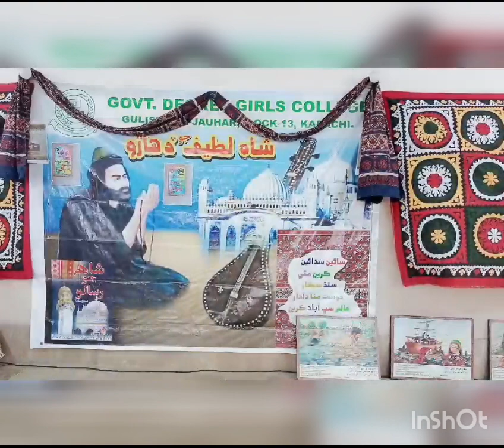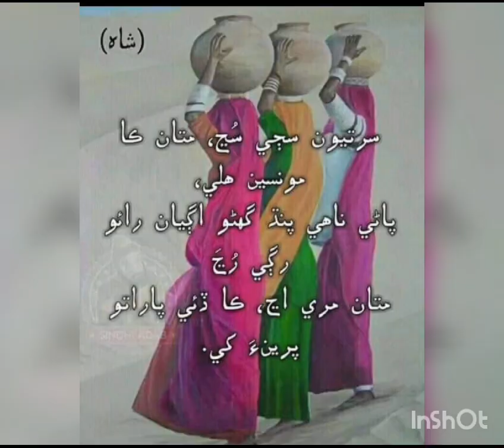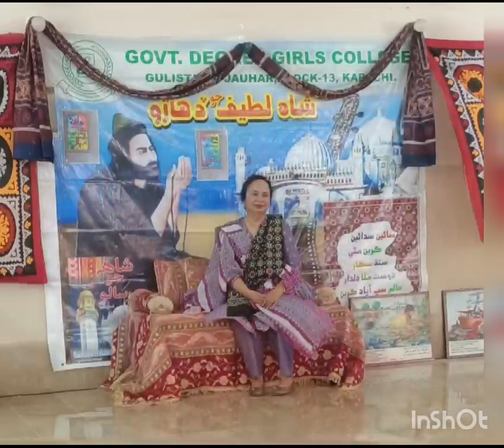URS SHAH ABDUL LATIF BHITTAI 14-09-2023